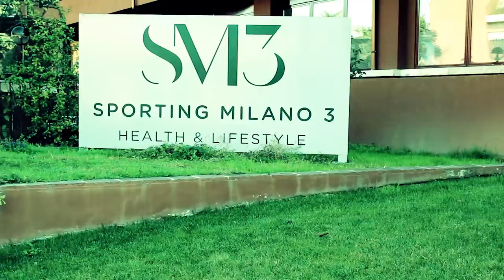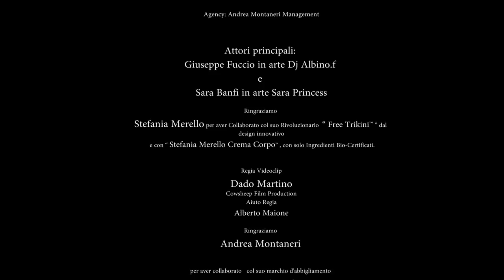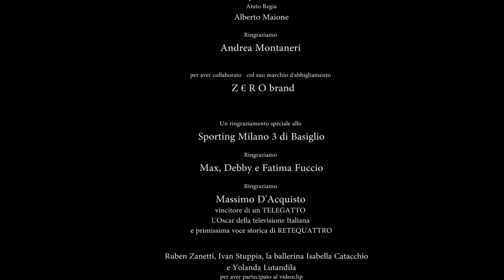DjAlbino.f & DjBajotti - Got To Have Your Love - Feat. Sara Princess (Official Video) Dance Music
Info Booking: Agency Andrea Montaneri Management

Attori principali: Giuseppe Fuccio in arte Dj Albino.f e Sara Banfi in arte Sara Princess

New Record Label: Z € R O rec in collaborazione con la Ram Production di Torino

Aiuto Regia Alberto Maione

La produzione ringrazia:

- Lo Sporting Milano 3 di Basiglio (Milano) per averci fornito la bellissima location

- Stefania Merello per aver Collaborato col suo Rivoluzionario  “ Free Trikini™ ” dal design innovativo e con “ Stefania Merello Crema Corpo” , con solo Ingredienti Bio-Certificati

- Andrea Montaneri per aver collaborato col suo marchio d'abbigliamento Z € R O brand -

- Massimo D'Acquisto vincit6ore di un TELEGATTO (che è L'Oscar della televisione Italiana) e primissima voce storica di RETEQUATTRO

- Ruben Zanetti

- Ivan Stuppia

- la ballerina Isabella Catacchio

- Yolanda Lutandila

per aver partecipato al videoclip